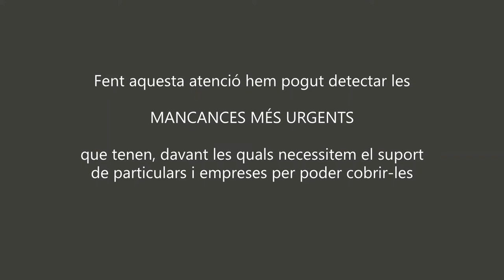Ara més que mai, ajuda’ls a créixer - Fundació Pere Tarrés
La Fundació Pere Tarrés ha iniciat una campanya solidària per garantir que les famílies i infants en situació vulnerable tinguin totes les necessitats bàsiques cobertes durant la crisi del COVID-19. I necessitem el suport de particulars i empreses per fer-ho possible.
Fes un donatiu al ES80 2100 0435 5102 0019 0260 o a
Moltes gràcies per col·laborar!